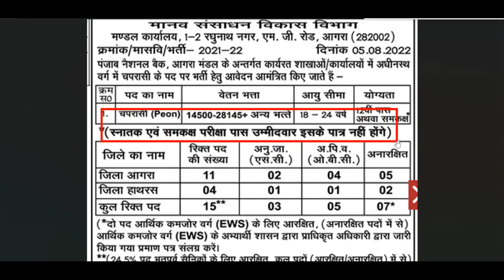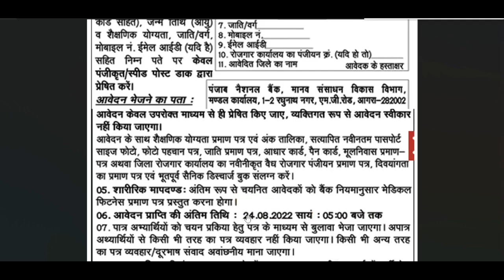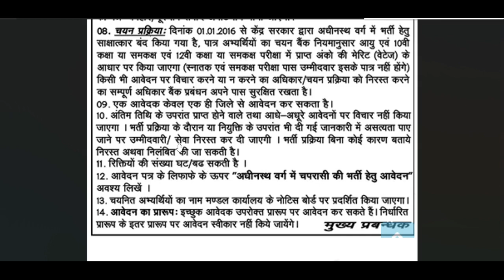PUNJAB NATIONAL BANK ( PEON ) NEW VACANCY (NOTIFICATION OUT NOW)